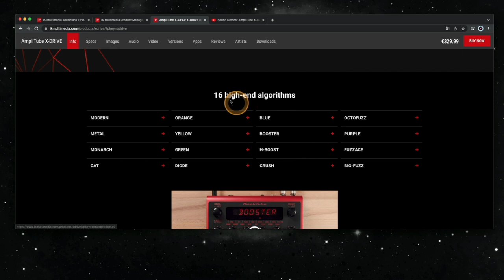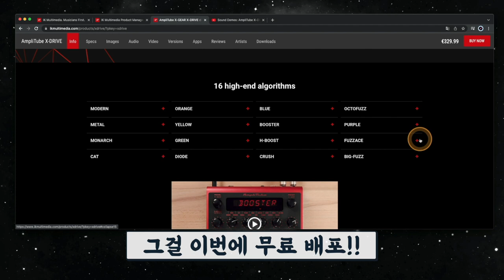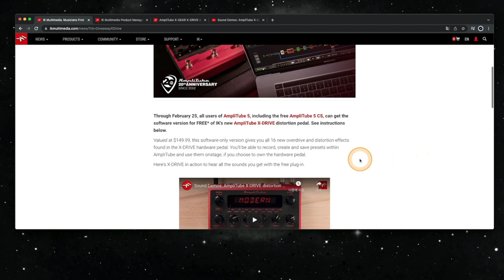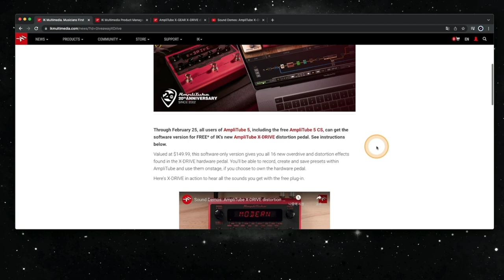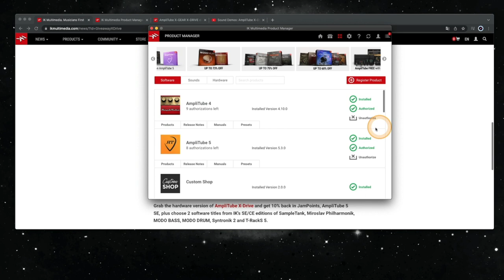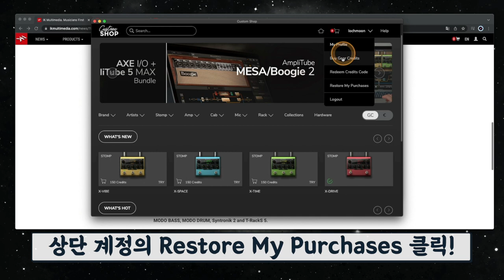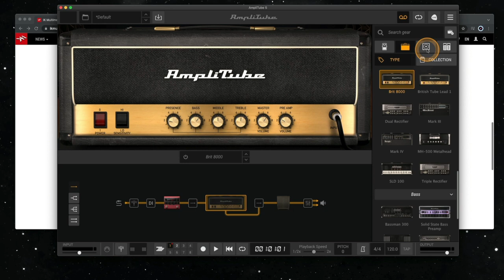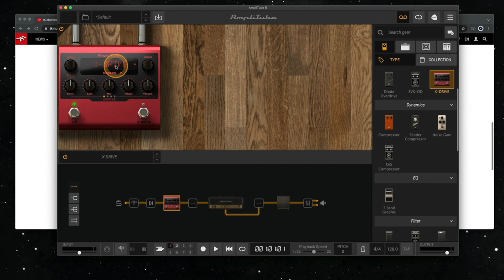엠플리튜브 5 기타 이펙터 'X-Drive' 무료 배포 소식 | Amplitube 5 X-Drive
[News & Info] #36 - 엠플리튜브 5 기타 이펙터 'X-Drive' 무료 배포 소식 | Amplitube 5 X-Drive

: 엠플리튜브(Amplitube)로 유명한 IK Multimedia 회사에서 20주년 기념으로 엠플리튜브 5에서 사용 가능한 드라이브(디스토션) 이펙터 X-Drive를 무료 배포하고 있습니다. 한 이펙터 안에 16가지의 하이-엔드 알고리즘으로 만들어진 다양한 드라이버 이펙터 사운드를 담고 있습니다. (홈페이지에서 어떤 모델들을 기반으로 했는지 살펴볼 수 있습니다.) 평소에는 150달러(소프트웨어)에 판매하고 있는 제품입니다.

엠플리튜브 5 CS 버젼은 항상 무료로 배포하고 있기 때문에 엠플리튜브 5가 없는 분들도 이번에 함께 받아서 사용할 수 있고, 큐베이스, 로직 같은 DAW 프로그램 안에서도 물론 사용 가능하지만 DAW 프로그램 없이도 컴퓨터만 있으면 스탠드얼론 방식으로 사용이 가능합니다.

본 영상에서는 간단한 제품 설명과 무료로 다운로드 받는 방법을 함께 담았습니다. 이번 무료 배포는 2022년 2월 25일까지 입니다. 해당 기간에 무료로 받으면 영구적으로 사용 가능합니다.